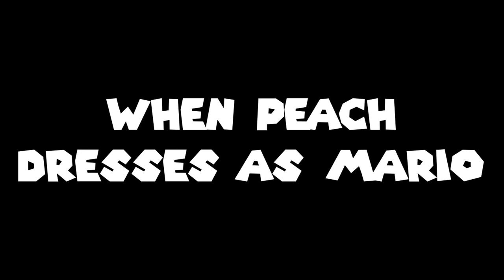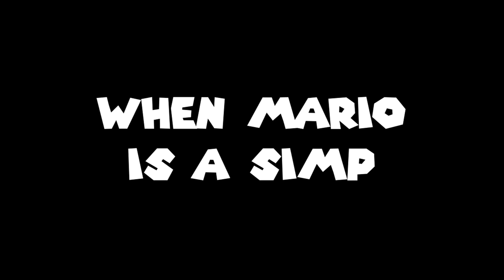Funny Mario Shorts Compilation - Gabasonian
A Funny Mario Shorts Compilation. Here is a compilation of some of my funny Mario shorts and funny Mario animations.

► The Videos
0:00 When You Meet Princess Daisy
0:07 Mario CHEATS on Princess Peach
0:20 A Day in the Life of Princess Peach
0:33 When Peach Dresses Up As Mario
0:45 Mario Takes A Wrong Turn
0:55 Can You BEAT Luigi In A Staring Contest?
1:15 Luigi’s NIGHTMARE
1:30 Mario and Peach’s BEACH DATE
1:41 Mario and Peach SWITCH OUTFITS
1:51 When Daisy Watches Luigi Sleep
2:13 Pauline is Mario’s 1UP Girl
2:21 Will Paper Mario Go Swimming With Mario?
2:32 Can You BEAT Luigi In A Staring Contest? ROUND 2
3:28 When You Meet Yoshi
3:39 When Peach Makes LOTSA SPAGHETTI
3:48 TOAD TAKES REVENGE ON MARIO
4:00 When Mario is a SIMP
4:22 When Peach Meets Peachette
4:36 So long, So Long Gay Bowser
4:55 Mario CAPTURES Peach!?
5:16 Mario Meets Bowsette

► Compilation Credits
Title Screen Music - Super Mario 64 Level Start
Videos created by me aka Gabasonian

*Full credits are in each respective videos’ descriptions above

Hi, I’m Gabasonian. I’m a former DeviantArtist who has transitioned into YouTube. Back on DeviantArt I enjoyed making video game comics and fanart over my favorite Nintendo games, like Super Mario, The Legend of Zelda, Pokemon, and Super Smash Bros. On YouTube, I make various videos over the aforementioned Nintendo franchises. This one is a compilation of some of the “funny” Mario shorts I have made so far. N-joy the randomness!